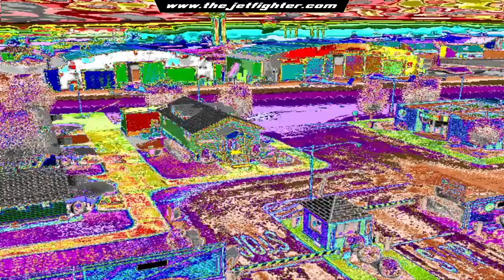Jane's AH-64D Longbow / Video Intro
Jane's Longbow is a combat flight simulator of the AH-64D Apache Longbow attack helicopter released on 1996 for the PC. AH-64D Longbow was the second simulator released under the Jane's Combat Simulators line from Electronic Arts.